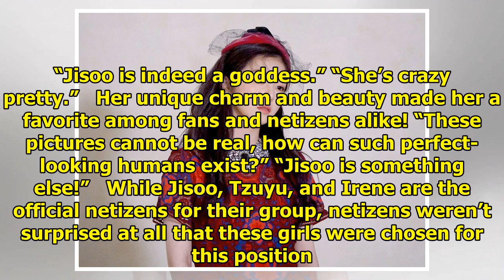Korean Fans Choose The Top 3 Visuals Among All Female Idol Groups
Recently, Korean Netizens have been debating over the top visuals in some of the hottest girl groups...